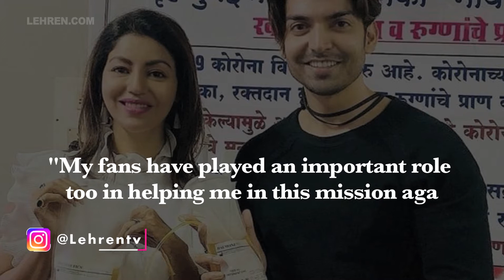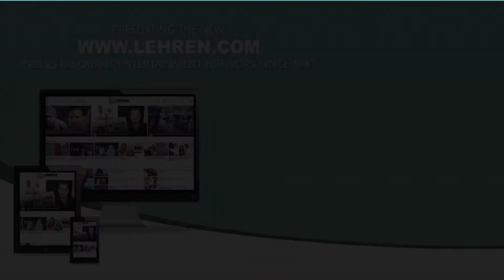Gurmeet Choudhary: My Fans Played Important Role In Helping Me In Mission Against Covid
Gurmeet Choudhary says the times are tough but he is able to help out because people know him as an actor.